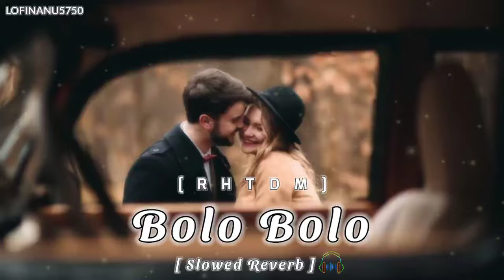Bolo Bolo (Slowed Reverb) Rehna Hai Tere Dil Mein|Shaan.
Lofi: (Slowed Reverb) By-@Lofinanu5750

Song: Bolo Bolo Kya Abat Huyee Hai
Movie: Rehnaa Hai Terre Dil Mein (2001)
Singer: Shaan
Music Director: Harris Jayaraj
Lyricist: Sameer
Starcast: R Madhavan, Dia Mirza

The original Copyright (s) is (are) Solely owned by the Companies/0Original-Artist (s)/Record-label (s).